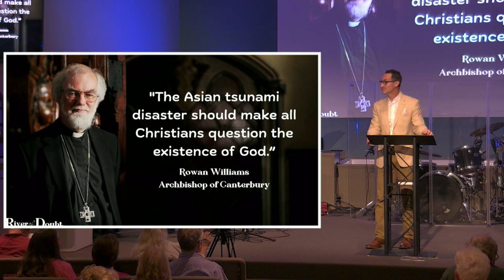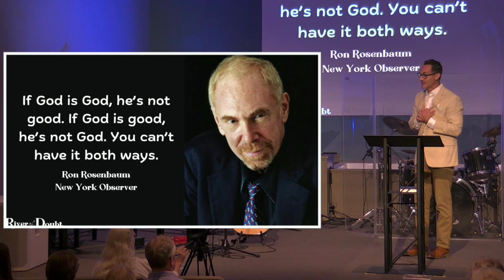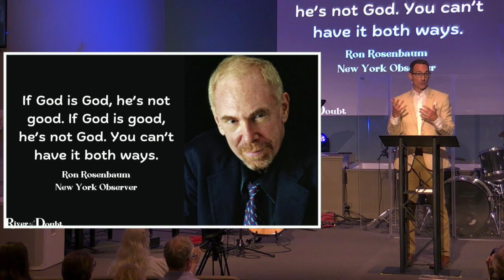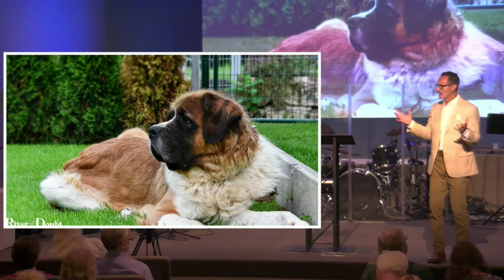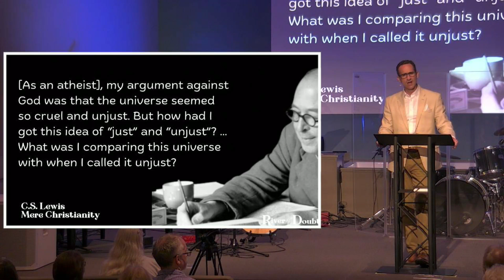Can God be Good When the World is So Bad? (1 Samuel 4:12-22)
Pastor Brennan addresses the complex relationship between faith and doubt in this powerful sermon. He begins by acknowledging the common struggles that many Christians face, especially when confronted with difficult questions about faith, the goodness of God, and the presence of evil in the world.

The sermon takes a deep dive into the story from 1 Samuel 4:12-22, exploring the tragic events surrounding the capture of the Ark of God and the subsequent impact on Israel. This story serves as a backdrop to discuss the philosophical, theological, and personal problems that arise when trying to reconcile a good God with the existence of suffering and evil.

Pastor Brennan then moves to John 11, revealing how Jesus's response to the death of Lazarus showcases His deep empathy and righteous anger toward suffering. This poignant narrative highlights Jesus's love and the hope offered through His ultimate sacrifice on the cross.

This sermon provides a thoughtful and compassionate approach to understanding doubt as an integral part of faith, urging believers to lean on scripture and community while keeping their eyes fixed on Jesus.